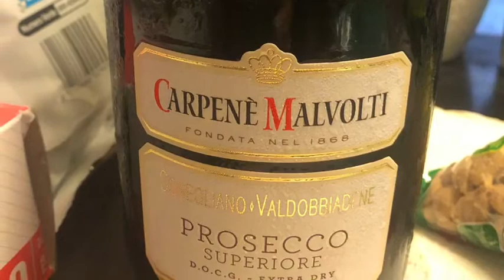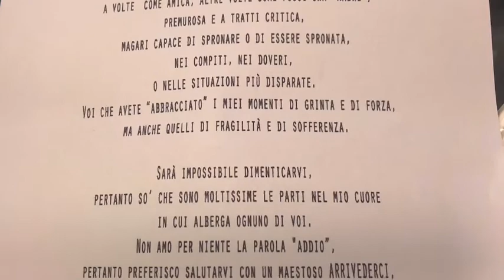Maria la nostra custode , o forse meglio Angelo Custode